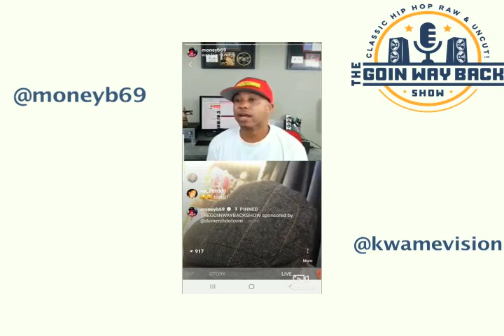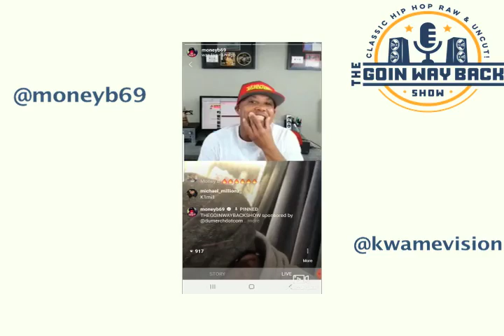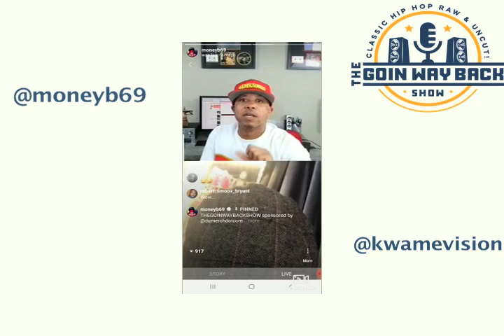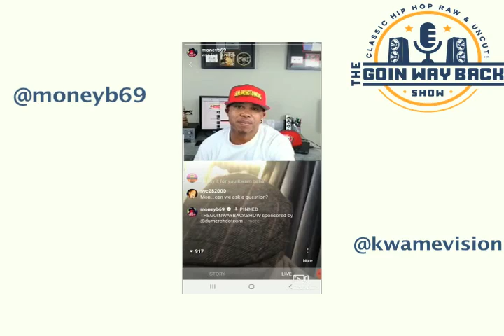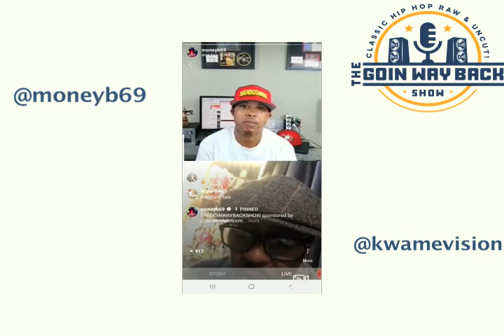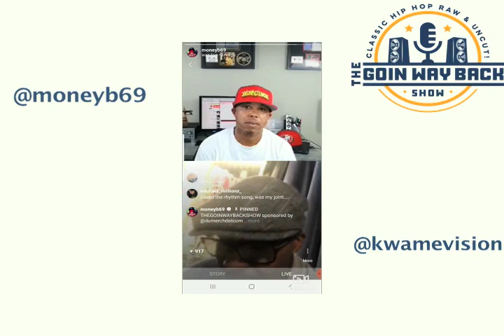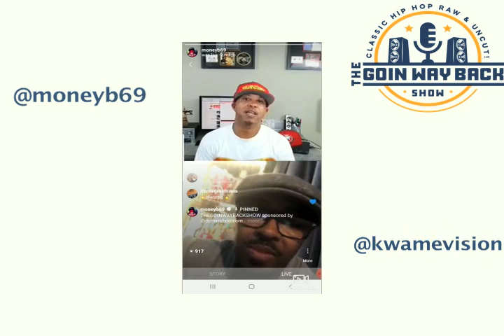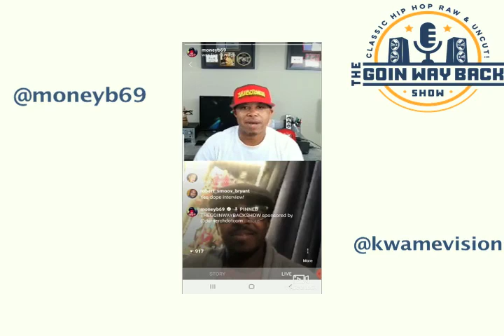The Goin Way Back Show - Kwame IG Live Interview Pt. 2